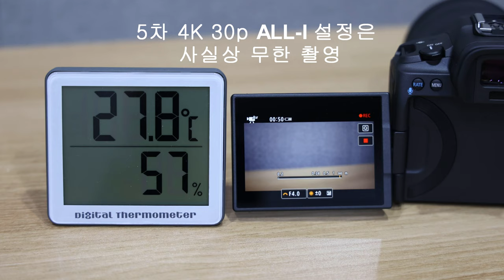Canon EOS R5 발열테스트 4K 60p 이후 4K 30p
4K 60p 이후 4K 30p 발열 테스트
펌웨어 1.1.0